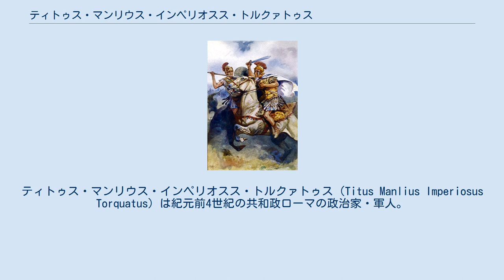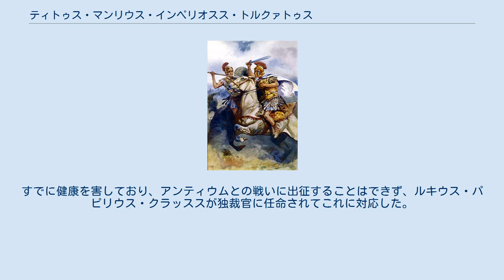ティトゥス・マンリウス・インペリオスス・トルクァトゥス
ティトゥス・マンリウス・インペリオスス・トルクァトゥス（Titus Manlius Imperiosus Torquatus）は紀元前4世紀の共和政ローマの政治家・軍人。
執政官（コンスル）を三度、独裁官（ディクタトル）も三度務めた。
 父のルキウス・マンリウスは紀元前363年に独裁官に任命されているが、これは宗教儀式のためであり戦争のためのものではなかった。
これに対して護民官からの激しい反発を招き、任期が終了した紀元前362年には裁判にかけられている。
訴えられた罪の一つとして、会話困難を理由としてティトゥス・マンリウスをローマから追放し、労働者として働かせたというものがあった。
父に対する告発を知ったティトゥス・マンリウスは護民官マルクス・ポンポニウスの家に行った。
ルキウス・マンリウスに対する更なる罪状も期待されたため、彼はすぐに招き入れられた。
しかし、二人きりになるとティトゥス・マンリウスは隠し持っていたナイフで、父を告発する民会を開催しないと公式に宣言しない限り彼を刺し殺すと脅し、ポンポニウスはこれを受け入れた。
このティトゥス・マンリウスの親孝行は彼の評判を上げ、その年の後半に、トリブヌス・ミリトゥム（高級指揮官）に選ばれている。
 紀元前361年、ティトゥス・マンリウスは独裁官ティトゥス・クィンクティウス・ポエヌス・カピトリヌス・クリスピヌスの軍の一員としてガリアと戦った。
巨大な体躯を持ったガリア人が一騎打ちを求めてくると、しばらくの間誰も応じなかったが、ティトゥス・マンリウスはティトゥス・クィンクティウスの許可を得てこれに応えた。
肉体的には劣っていたにも関わらず、彼はガリア人の下腹と鼠径部を攻撃し、これを倒した。
その後死体からトルク（首輪）を剥ぎ取り、自分の首にかけた。
このときから、彼はトルクァトゥスというアグノーメン（添え名、第四名）を名乗るようになり、彼の子孫もこれにならった。
 ティトゥス・マンリウスの息子は、ラティウム同盟軍の勇士の挑発に耐え切れず、彼の持ち場を離れて戦った。
 紀元前353年、エトルリア最大の都市の一つであるカエレ（en）攻撃のために独裁官に任命された。
しかし、カエレはローマに使節を送り、講和を求めた。
このため、作戦目標をファルスキ（en）に変更したが、ファルスキに到着すると住民は逃亡していた。
このため、ローマ軍は周辺を略奪したが、都市はそのままにしてローマに戻った。
ティトゥス・マンリウスは紀元前348年にも独裁官に選ばれたが、これは選挙の監視のためであった。
紀元前347年に初めて執政官に就任、3年後の紀元前344年にも二度目の執政官に就任した。
 紀元前340年、ティトゥス・マンリウスは三度目の執政官を務めており、また当時ローマはラティウム同盟の指導的立場にあった。
この年にルキウス・アンニウス（en）が率いるラティウム同盟の使節団がローマを訪問したが、彼らは元老院での議席、執政官になる権利など、ローマと対等の同盟関係を求めた。
しかし、ティトゥス・マンリウスはローマの主神ユーピテルの神託としてこれを拒否した。
ユーピテルを悪用され、アンニウスは民会の階段に意識を失って崩れ落ちた。
ティトゥス・マンリウスは、ユーピテルがアンニウスを倒したように、自身もローマの敵を打ち倒すであろうと述べた。
ラテン同盟の使節団は、人身保護を求め、護衛の下安全にローマを去った。
ローマはラティウム同盟に対抗するために、サムニウムと同盟した。
 戦争中、ティトゥス・マンリウスと同僚執政官のプブリウス・デキウス・ムスは軍に過去の規律を取り戻させるべく、何人も許可無く持ち場を離れることは許されず、それを破った場合は死刑とすることと決定した。
しかしティトゥス・マンリウスの息子は、手柄を求めてこの規則を無視し、彼の持ち場を友人に委ねて自身はラティウム同盟軍といくつかの小競り合いを行って、これに勝利した。
身の息子が規律を乱したことにティトゥス・マンリウスは大声で嘆き、軍団兵士に整列を命じた。
息子を叱責すると、続いては規則どおりに彼を処刑し、全兵士に恐怖を与えた。
これが「マンリウスの規律」である。
 もう一人の執政官プブリウス・デキウスは、勝利のために自身を犠牲に捧げた。
その後ティトゥス・マンリウスはウェスウィウスの戦い（en）でラティウム同盟軍に勝利し、カンパニアに撤...